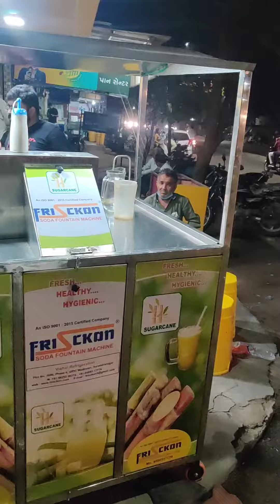Sugarcane juice machine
Sugarcane juice machine with insatant chiller
Blue planet refrigeration,
Old power house road, surendranagar (gujarat)-363001